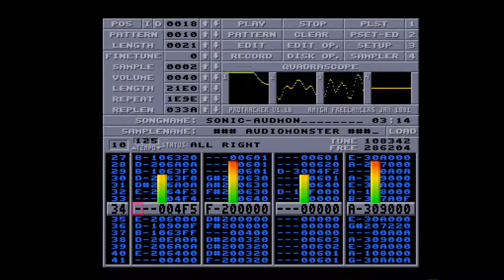Amiga 500 - Raphaël Gesqua - Sonic